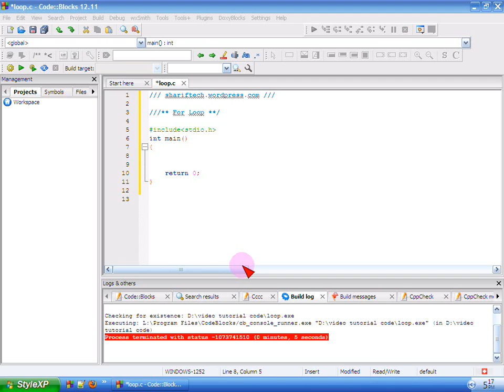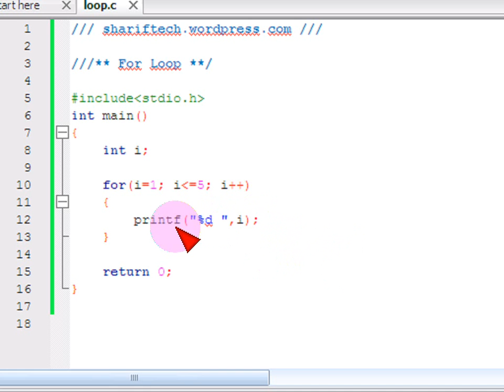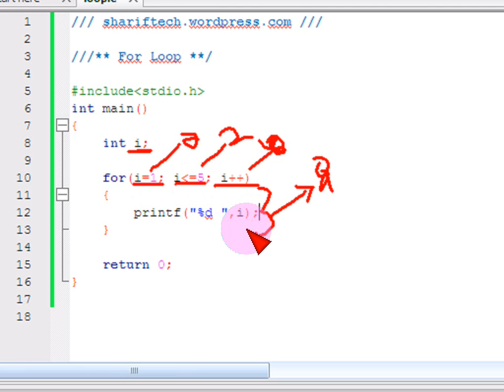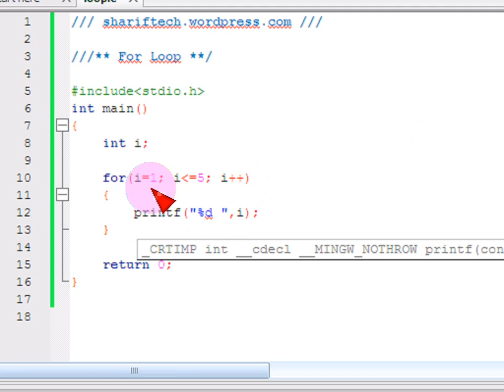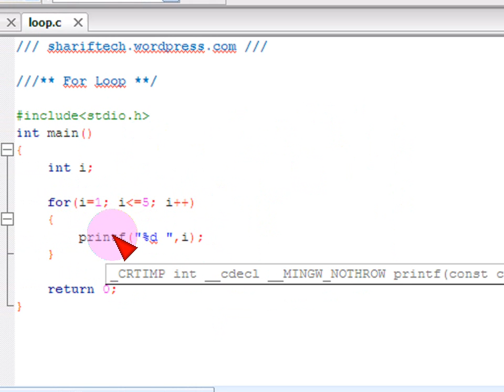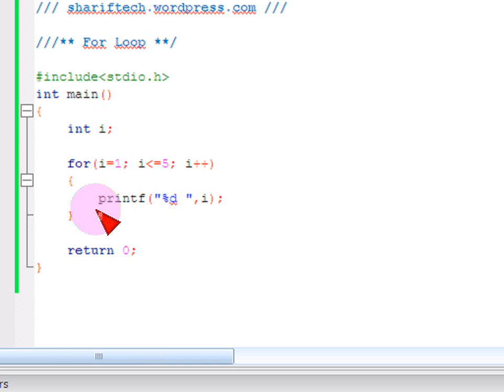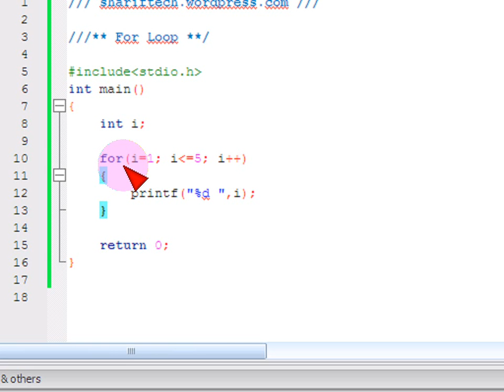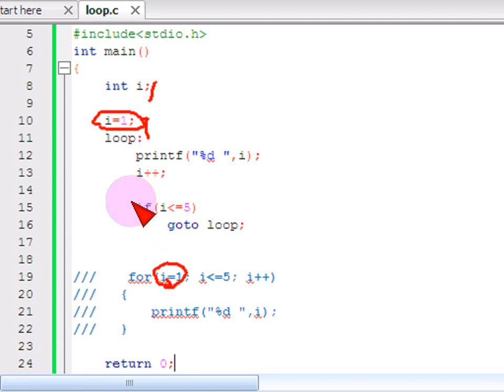Bangla C programming tutorial 29 For Loop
Bangla C programming tutorial  29  For Loop  Bangla
সি প্রোগ্রামিং ।